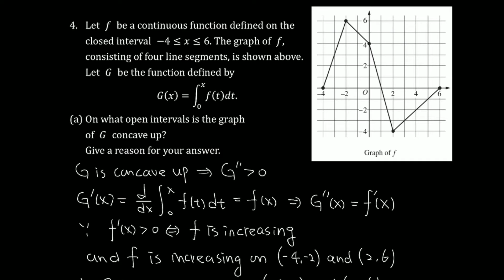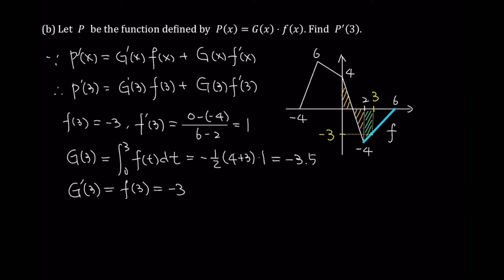AP Calculus AB & BC 2021 Exam FRQ #4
本系列課程為 AP 微積分歷年 FRQ 詳解
系列影片持續製作中！